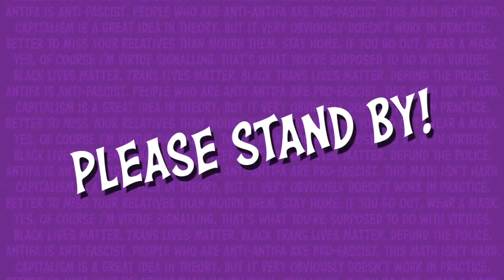October 2021 Livestream!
It's spooooooky season!

00:00 Please Stand By!
03:00 The Sound-Check Song
03:57 Science Fiction/Double Feature
07:42 The Thing
10:26 Attack of the Killer Tomatoes
12:20 The Cockroach That Ate Cincinnatti
14:54 "Sounds like a perfect combination"
15:37 Hungry Like the Wolf
18:27 Werewolves of London
21:30 The Monster Mash (strum-along)
26:30 Grim Grinning Ghosts
29:25 Kaiju
30:26 The Addams Family
32:33 People Are Strange
34:35 Under Your Spell
37:04 The Working Dead
39:17 Crystal Gayle Killed Frank Herbert
41:20 Happy Halloween
45:26 Desert Bus TV Theme Song
47:17 Beautiful Ghosts
53:48 The Horse Is a Pain
58:02 Skullcrusher Mountain